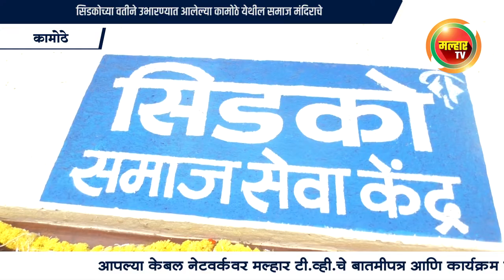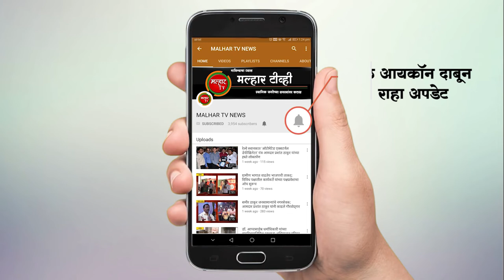समाज मंदिराचे सिडको अध्यक्ष आमदार प्रशांत ठाकूर यांच्या हस्ते उदघाटन !